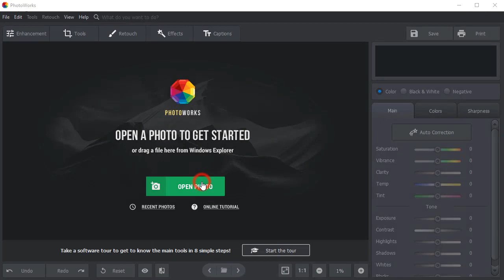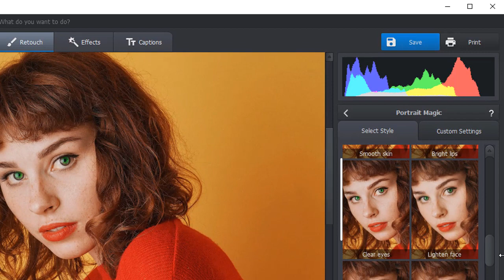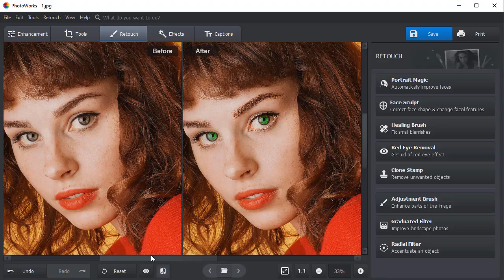How to Change Eye Color in Pictures - Just in 3 Clicks!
Want to change eye color in pictures? Do it in no time in PhotoWorks! Learn 4 more ways of how to edit eye color here:

Wish you had a different eye color? Or just want your eyes to look brighter? Learn how to change eye color in pictures from the video above. We will be using PhotoWorks - a smart portrait editor with AI-effects.

✨Choose Adjustment Brush in the Retouch Tab
✔  Adjust the brush size and mark the pupils. Adjust the Hue and Saturation sliders to choose the new color of your eyes. Fiddle with Temperature and Tint sliders to make the new color warmer or colder.

👁 Make your eyes brighter
✨Choose Portrait Magic while still in the Retouch Tab
✔  Opt for several ready-made presets to enhance your portrait in a click. Scroll down and find Clear Eyes preset.

💄 Enhance the overall look
✨ Switch to the Custom settings tab while still in Portrait Magic
✔ Enhance your skin, eyes, eyebrows, lips and teeth manually by simply dragging the sliders.

Now you can change eye color in your pictures! Try it right now with PhotoWorks, download for free:

Want more photo editing tools? Here’s what you can do with PhotoWorks:
⭐ Slim the face and tweak facial features with a few sliders
⭐ Transform your photos with 150+ artistic filters
⭐ Remove picture background in 5 minutes
⭐ Fix tilted horizon, distortion and perspective flaws
⭐ Use 3D LUT color correct and so much more!

Do you like this video? Check out other video tutorials for more tips on portrait enhancement: